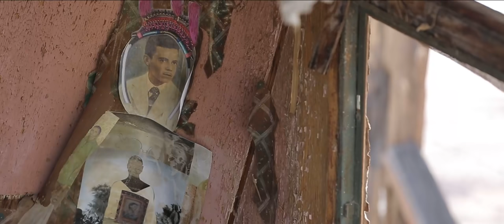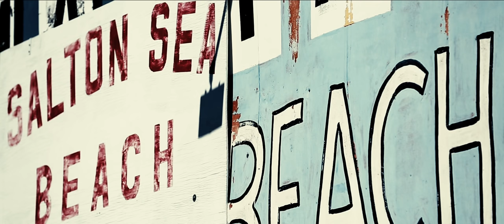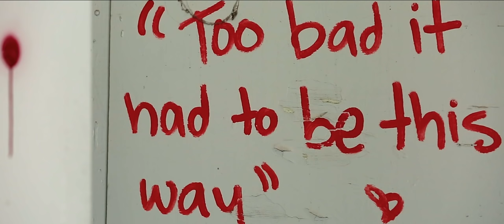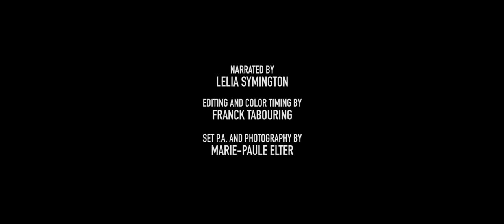The Useless Sea (Salton Sea Documentary Short)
The Salton Sea - California's largest body of water, and a tragic mistake. Tucked away deep in the Southern Californian desert, the Salton Sea is quite a peculiar place in desperate need of relief to assure the survival of its fragile ecosystem.

This film takes viewers on a cinematic journey around the vast lake, proving that even in a place covered by traces of death and deterioration, there is plenty of beauty to be found everywhere. Shot on DJI Inspire 1, RED Scarlet Dragon & Canon 5D Mark III.

Produced and Directed by Franck Tabouring
Cinematography by Thomas Horndasch & Franck Tabouring
Aerial Cinematography by Franck Tabouring
Narrated by Lelia Symington
Production Assistant: Marie-Paule Elter

Production Company: Open Valve Studios, LLC